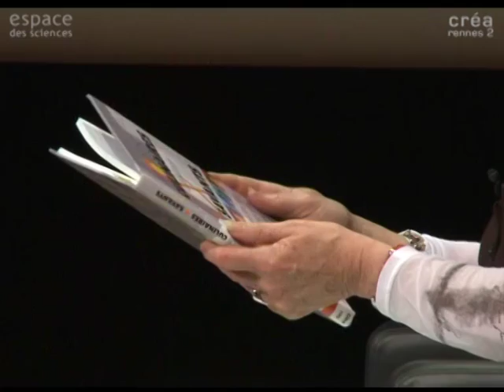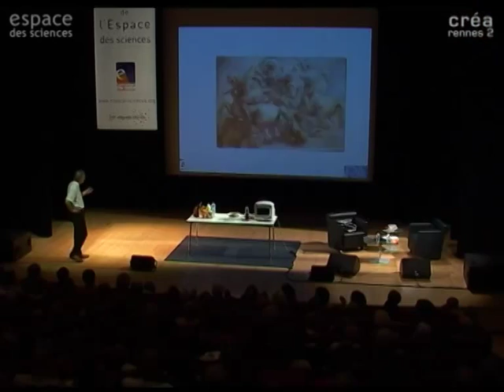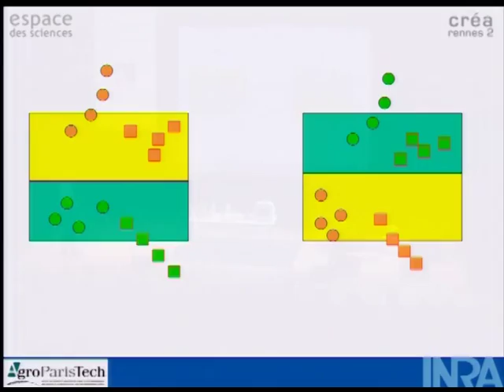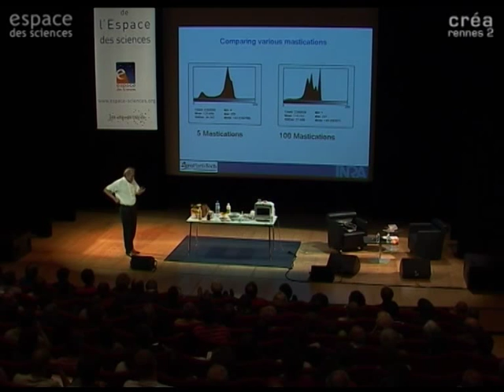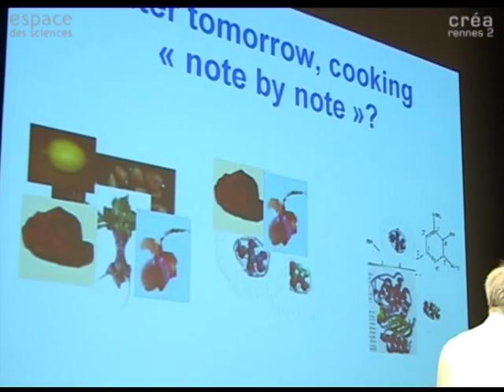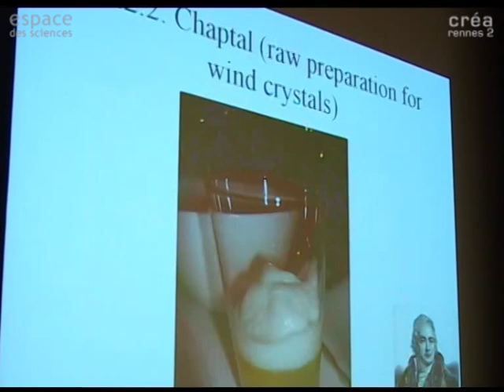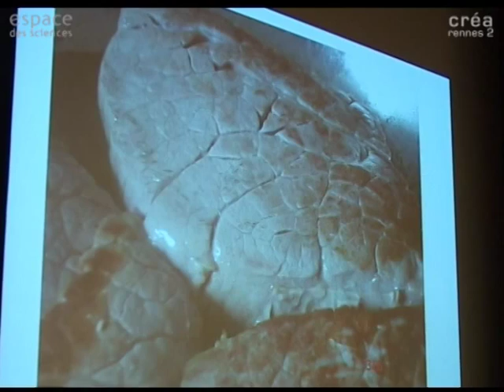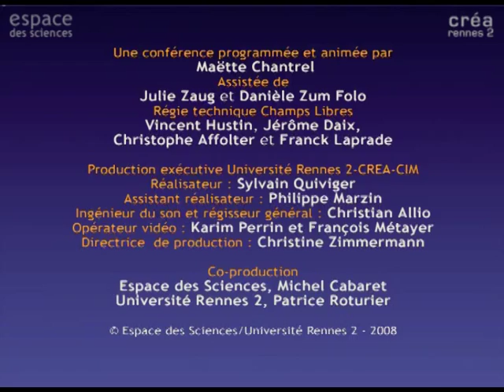[Hervé This] Les précisions culinaires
26 mai 2009

Les Mardis de l'Espace des sciences avec Hervé This, Physico-chimiste, équipe INRA de Gastronomie Moléculaire (AgroParisTech), directeur Scientifique de la Fondation Science & Culture Alimentaire (Académie des sciences).

« Ne pas confondre : la cuisine moléculaire (de la cuisine) n'est pas la gastronomie moléculaire (de la science) ».  Hervé This

Peut-on « chimiquer » la cuisine ? C'est la grande crainte que suscite le développement mondial de la « cuisine moléculaire »... En réalité, la chimie ne peut pas venir en cuisine... à moins qu'elle n'y soit déjà. La cuisine, ce sera toujours de l'amour, de l'art, de la technique ; jamais de la chimie, puisque la chimie, c'est de la science. Or la science est la recherche des mécanismes des phénomènes. Jusque dans les années 1980, les transformations culinaires ont été négligées par la science, alors que de nombreux phénomènes intéressants s'y manifestent, du gonflement des soufflés au brunissement des steaks. Les résultats récents de ces travaux menés en gastronomie moléculaire seront présentés.

Les questions ouvertes telles les « précisions culinaires » seront également abordées. Comment l'analyse de ces proverbes, dictons ou astuces permet-elle de mieux comprendre cette merveilleuse activité qu'est la cuisine ? Comment permet-elle l'innovation ?